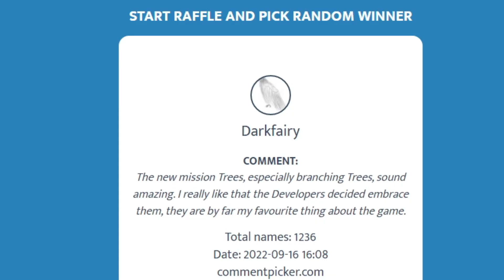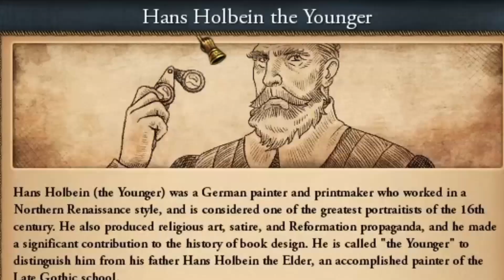The Hansa is THE PERFECT Economic EU4 Gameplay in 1.34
EU4 1.34 Lions of the North is already live and it's a BANGER. Today I'll play as money making machine... LUBECK into the Hansa. Lubeck got completely new mission tree for owners of Emperor DLC and it's absolutely lovely.